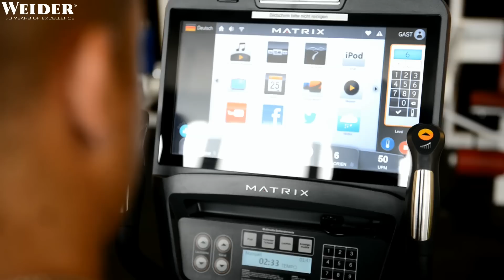legs like luke #1 | front & hack squats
Legs like Lukas Wyler ? Let´s do some front and hack squats !